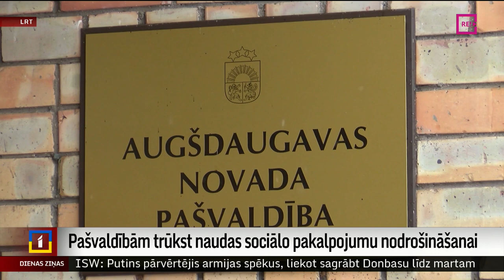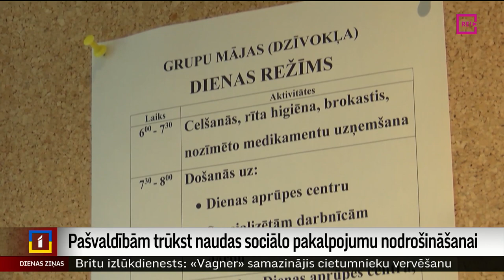Pašvaldībām trūkst naudas sociālo pakalpojumu nodrošināšanai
Sociālie pakalpojumi vairāku sabiedrības grupu iekļaušanai sabiedrībā, arī cilvēkiem ar garīga rakstura traucējumiem jānodrošina vēl turpmākos piecus gadus. Taču šis ir pēdējais gads, kad tam pieejami Eiropas Savienības fondu līdzekļi. Pašvaldības to izdarīt nespēs, tikmēr Labklājības ministrijā uzsver – ar to bija jārēķinās, projektus sākot. Turpina Latgales reģionālā televīzija.